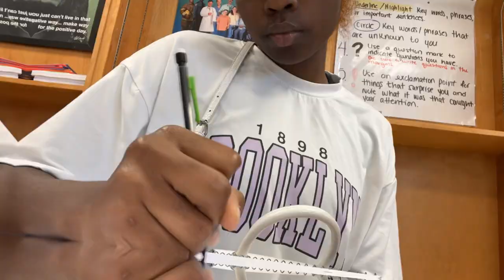A Day In The Life Of A Student Athlete!!! (High school Edition )